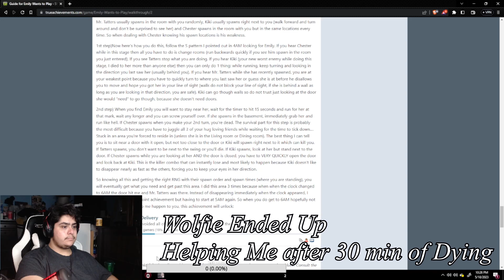You Seek I Hide! | Emily Wants To Play Part 3